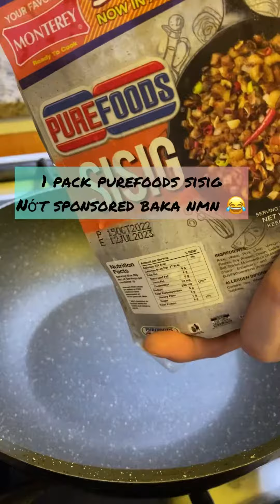INSTANT PORK SISIG FROM PUREFOODS